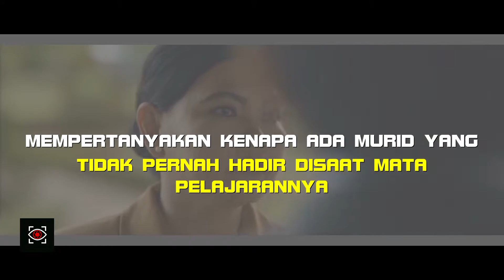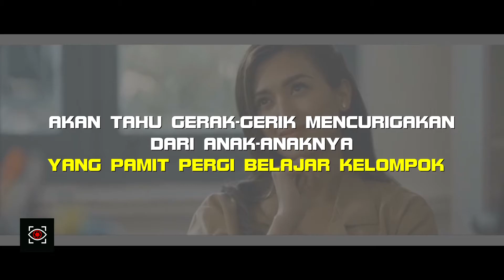MoREVIEW KISAH MASA-MASA SMA YANG KATANYA PALING INDAH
Menceritakan tentang kisah Dua orang anak SMA cewe & cowo dengan kondisi disekitar mereka dalam sekolahan.